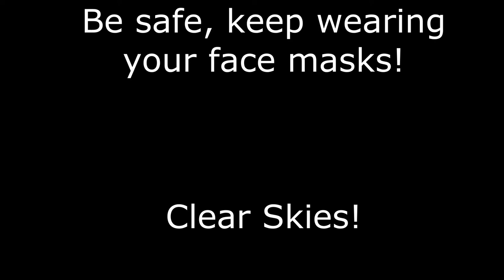Jeff Lucas Astrophotographer welcomes Spring 2021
Hello, few subscribers or what's left of you all, it's Galaxy season and I am really missing my Orion RC10 for moving light baffles and mirror ding repairs.  The last video I was supposed to air was the great conjunction of Jupiter and Saturn on December 18th, 2020 but due to life hurdles - Orion Telescopes still has my telescope.

Meanwhile, I have been very busy, I  welcomed 2021 on the first day (3:34am)  ending up in ER for eating too many sweets from the holidays,  still conscious, I was wheeled off into an ambulance glimpsing of the cold night looking up from the gurney,  the night was not clear, not one dam fN star.  I thought I was going to die, I wasn't sure the Gods would spare me, I heard paramedics say over their shoulder radio my heart was 165BPM, skin pale, squeezing hard on my toes, in my mind I prayed to Jesus to forgive me,  I couldn't barely breathe ~ I passed out.   Since then the past month we've been getting clear skies; must be lots of people purchasing hardware.

So now, I am glad it's Spring 2021, I am hoping to continue on a few projects funded on my own, it's hard to do when to pinch and save; you got to cut some projects.  Anyways - if you read this far, I just wanted to say hello and I made this video of the subjects I will do.

All images were processed with PixInsight, acquired using N.I.N.A., PrimaLuceLab, Orion Telescope, and Sky-Watcher EQ6R Pro mount.

I am an astrophotographer where I have documented deep-sky objects millions of light-years away from earth.  I started 2016 by sacrificing sleep for clear nights and having no budget for Astro equipment.  You will read how I learned and saved lots of time.  My channel shows AS-IS with no Be Rolling nor photo chopping deep sky objects.  I sell my universe-inspired prints on teespring clothing apparel to keep you warm and comfortable, Astro Gear. When I do have idle time I do upload video games and subjects.

CAUTION: By you continuing to follow my channel, and participating attempting my projects, you acknowledge I am free of any liability physical, mental, or harm by any stature of materials, acts of stupidity, craziness, and people near you.
***YouTube and Fox Broadcasting Company thank you for your recognition. Membership